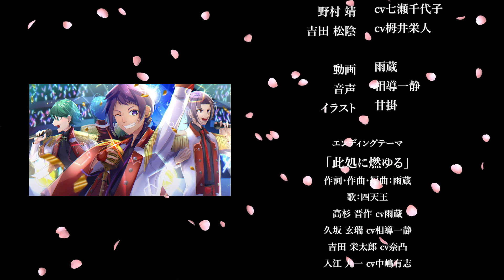【ボイスドラマ】愛通る編 第2話「とんでもねぇ」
だんぷろ2話「とんでもねぇ」
「ええええええええ！！！！！！！！」

🌸初めましての君へ🌸
みんな!!初めまして見てくれて本当にありがとう。 長州男子project略して「だんぷろ!」って呼んでね。 俺たちはサムライ愛通る(アイドル)の候補生として本物の愛通るになる為に日々松下村塾と言う 塾で熱い仲間たちとレッスンをしているよ。
夢はみんなとデビューして大きなステージで歌うこと。
みんなに夢と希望を与えられるように活動しているよ! 君は夢ってあるか? 共に夢を叶えていこうぜ!俺たちが証明してみせる。
応援してくれたら嬉しいぞ。
これからよろしくな。
今日から君も仲間じゃ!!

🏫明倫プロダクション高等学校
(通称:明倫プロ)
長州の愛道を目指す学生の通う学校で基本的にお金持ちなら通える。 優秀だと特待生として通えることがある。 普通科、愛道選抜コース、愛道選抜実践コース、愛道選抜プロコース、医学部、 のコースと学科がある。

📚松下村塾
　萩の松本村にある小さな私塾。
誰でも大歓迎の塾。元レジェンド愛通るの「吉田松陰」が密かに先生をしている。明倫プロに入れない子供たちが愛通るを目指し無料でレッスンをしている。
いつの間にか口コミで広まり優秀な候補生が集まって日々切磋琢磨している。
村塾の特徴
・誰でも通える
・無料でレッスンができる
・基本みんながお互いを教え合う
・みんながお互いに尊敬できるような雰囲気がある
・だがお互いライバル
・先生がそれぞれに合ったアドバイスしてくれる

🌸だんぷろインフォメーション

🌸サムライ愛通る候補生のオフィシャルグッズサイト

🌸愛通るのメンバーへ応援イラスト（ファンアート）

🌸ドラマや生放送の感想タグ

動画：雨蔵
音声：相導一静
イラスト：甘掛

・音：効果音ラボ

・画像素材：iStock

企画：長州男子！project